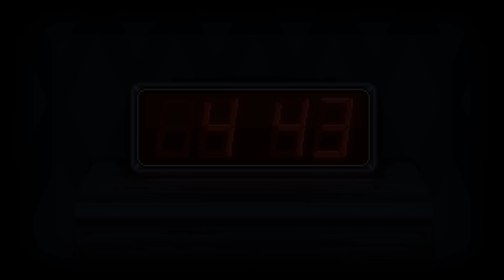Stay - Announcement Trailer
The escape adventure game is coming to PS4 and Nintendo Switch in the summer.

Follow GameTrailers for more!